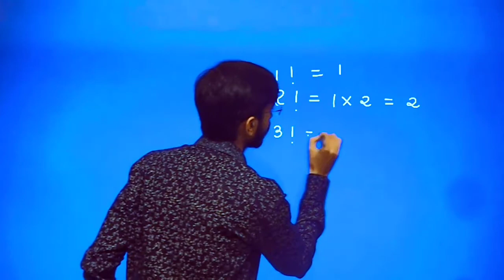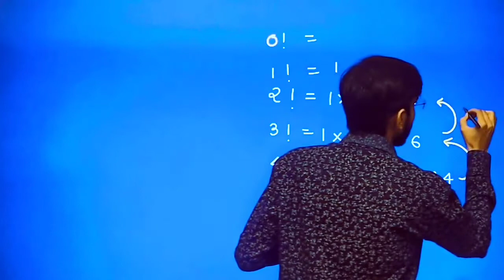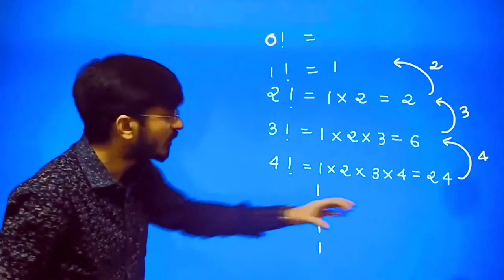ZERO FACTORIAL = 1 ? | MATHS MYSTERIOUS QUESTIONS & ANSWER | PHYSICS GURU | R K SIR